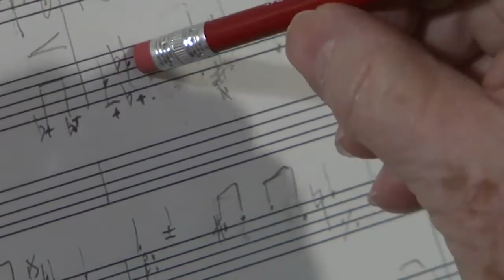Prince of Players: Piano/Vocal Score